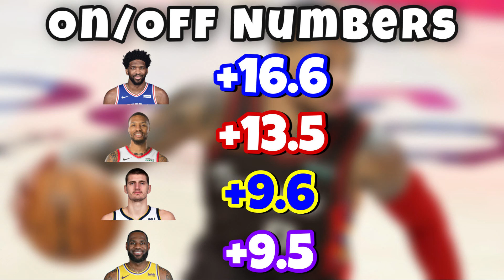Why Damian Lillard Should Be In The MVP Conversation!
In this video I talk about why I think Damian Lillard should be in the MVP conversation.